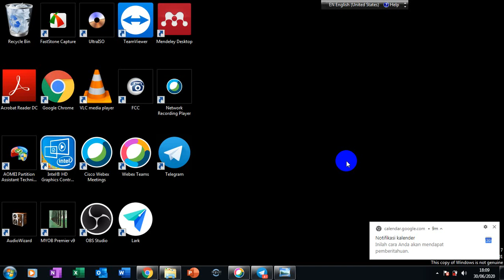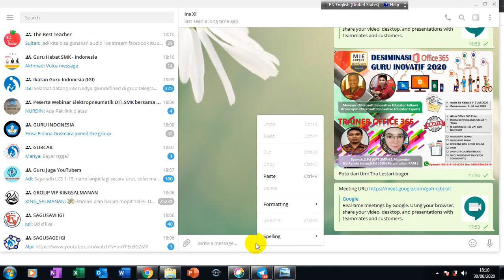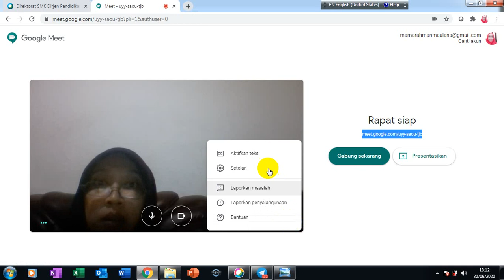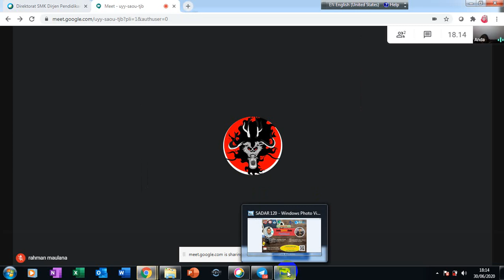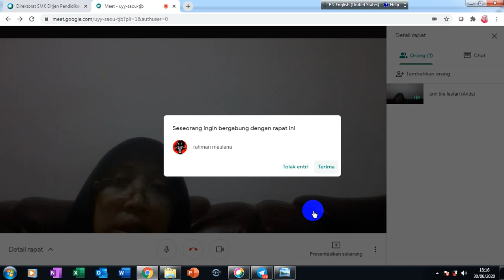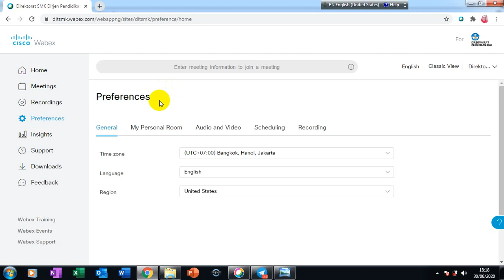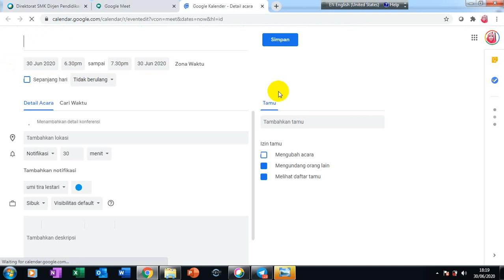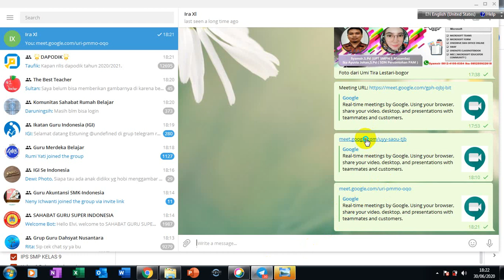Google meet dari laptop ( Rapat sekarang, Gabung dan Buat schedul )